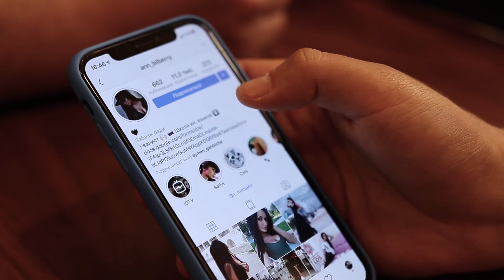Где твои друзья(клип)